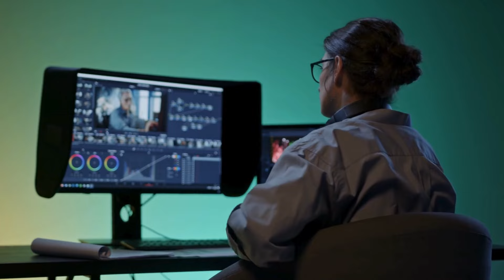Ohne Tablet in den (Herbst-)Urlaub? Das ist möglich!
Nimmst du regelmäßig ein Notebook oder Tablet als Arbeitsgerät mit in den Urlaub? Das habe ich auch jahrelang gemacht und dabei oft bemerkt, wie schwer es mir fiel, wirklich abzuschalten. Dieses Jahr möchte ich etwas Neues ausprobieren: Ich verzichte auf Laptop und Tablet und nehme stattdessen nur mein digitales Notizbuch mit!
In diesem Video erzähle ich dir, warum ich mich für diesen Schritt entschieden habe und welche Vorteile es mit sich bringt, weniger Technik im Urlaub dabei zu haben. Vielleicht fühlst du dich ja inspiriert, es auch mal auszuprobieren! Wie geht es dir im Urlaub? Arbeitest du unterwegs oder lässt du alle Geräte zu Hause? Lass es mich in den Kommentaren wissen!